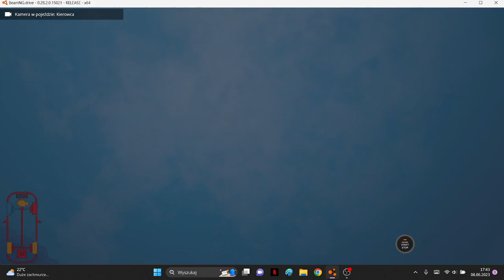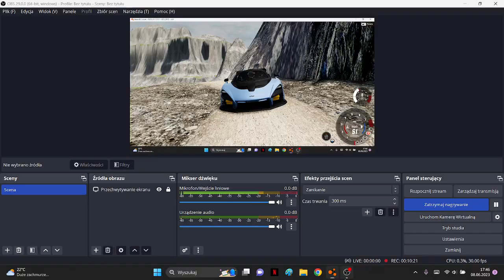Skaczę z wielkiego klifu!! (BeamNG.drive)